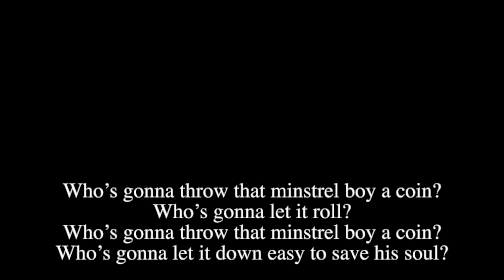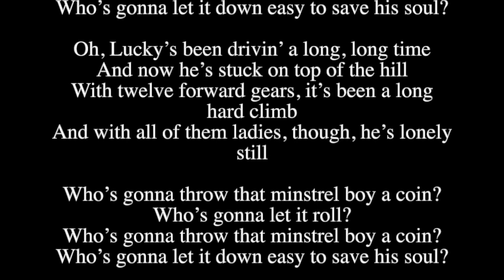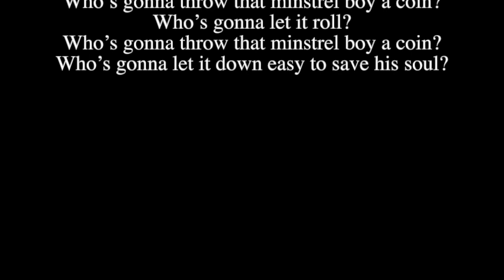Bob Dylan & The Band - Minstrel Boy (Live at Isle of Wight Festival 1969) * Only Vocals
Another great Only Vocal track of Bob Dylan. Listen to his special voice and enjoy the wonderful lyrics of Minstrel Boy.

Welcome to Bob Dylan * Only Vocals, a channel dedicated to the legend himself. Here, we showcase the pure essence of Bob Dylan's music by presenting his iconic songs with only vocals and lyrics. Get ready to immerse yourself in the poetic and soulful storytelling of one of the greatest musicians of all time. So sit back, relax, and enjoy the musical magic of Bob Dylan, with Only Vocals.